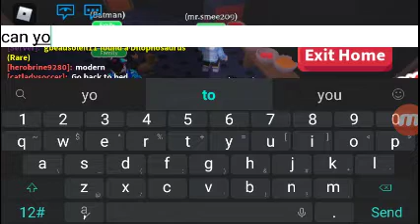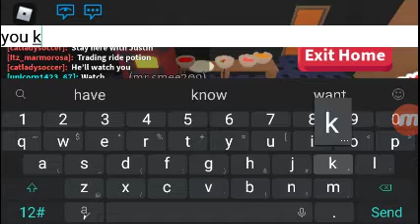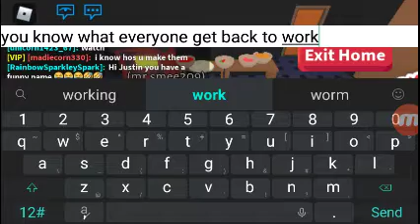captain hook short 5